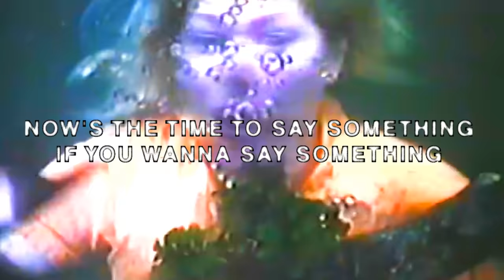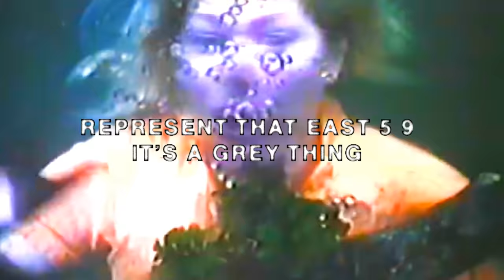$UICIDEBOY$ - NEW PROFILE PIC (Lyric Video)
Official Lyric Video for “New Profile Pic” by $uicideBoy$